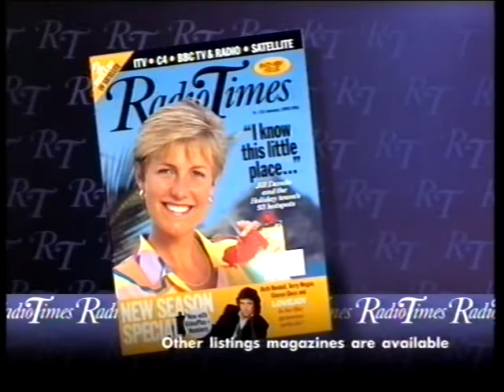Gallowglass trailer + Friday Night With Wogan - January 8, 1993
Friday night, January 8th 1993, and after Love Hurts there's a trail for Gallowglass and the start of what looks like something really quite terrible. But then most things looked like this in 1993, so who can say.